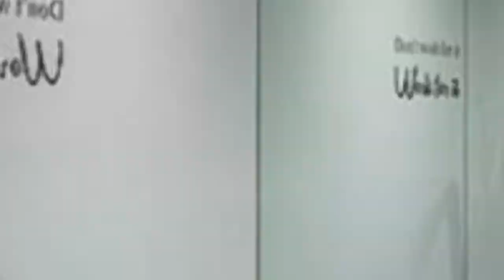75 Affordable Gray Floor Home Gym Design Ideas You'll Love 🌈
0:00:00 - Intro
0:00:12 - Affordable Gray Floor Home Gym Design Ideas You'll Love: Inspirations 1 to 25
0:03:03 - Affordable Gray Floor Home Gym Design Ideas You'll Love: Inspirations 26 to 50
0:06:07 - Affordable Gray Floor Home Gym Design Ideas You'll Love: Inspirations 51 to 75

Hello there!🌈